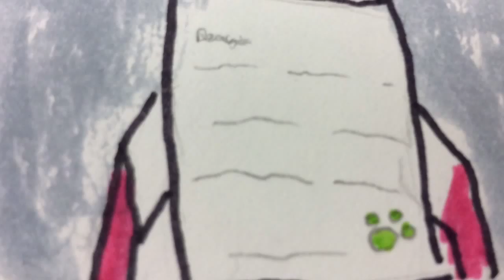Miraculous Ladybug Animation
I made another one!!! Music by Lin  art by me! Enjoy!!!